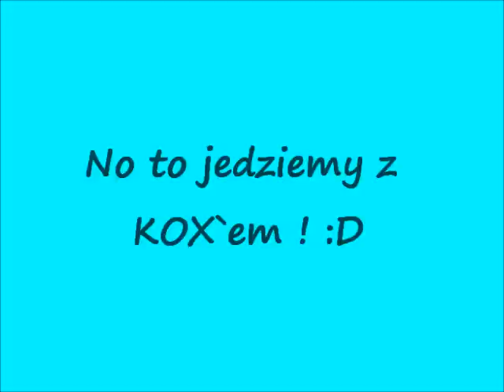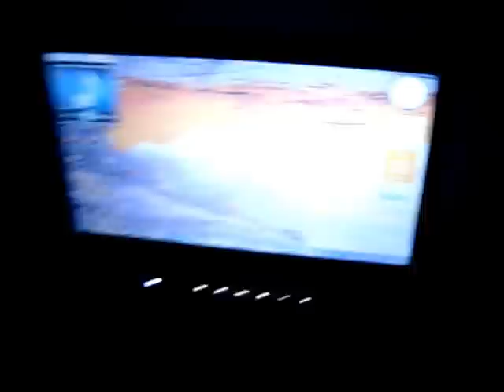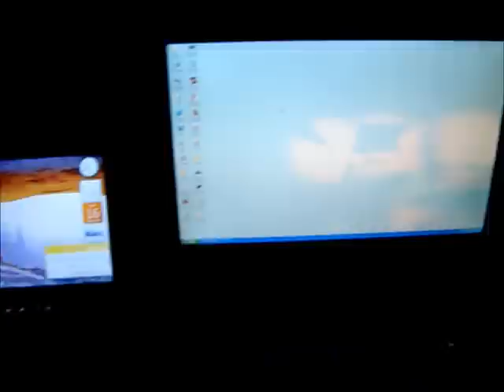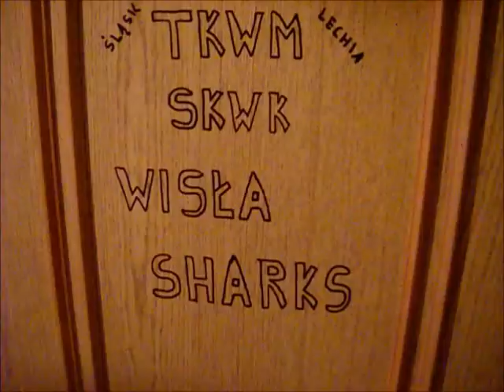Mój pokój nocą i prezentacja nowego kolorofonu.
Jak w tytule :) Nagrywane aparatem- Nikon Coolpix L19.